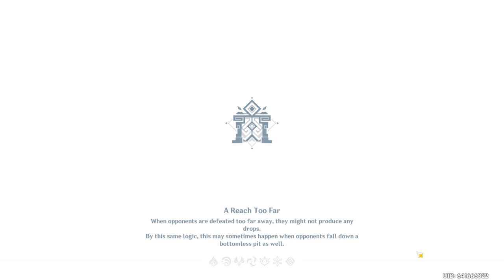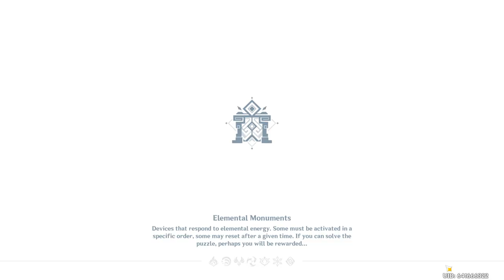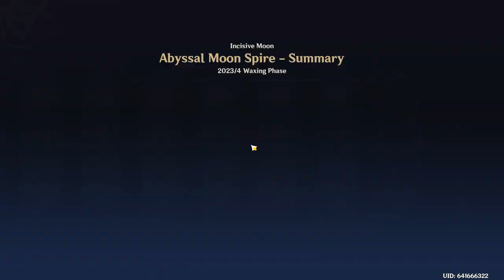Genshin Impact - AR59 to AR60 Week 6/19